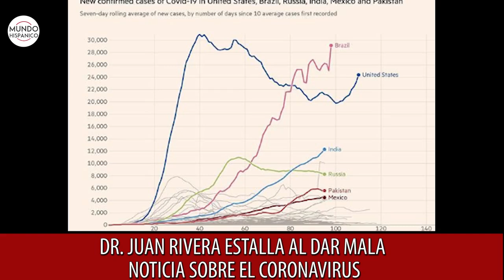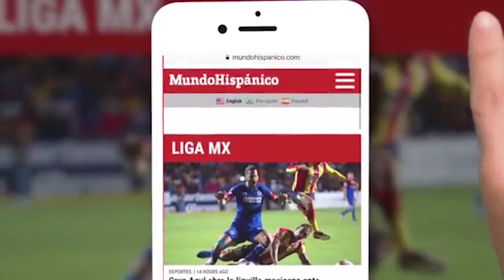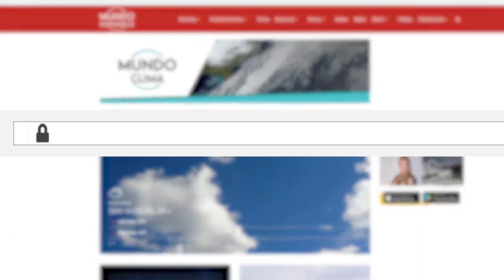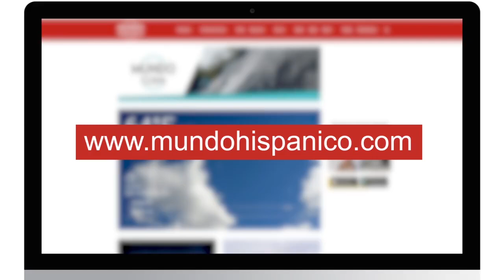Reconocido cardiólogo Dr. Rivera estalla por repunte en casos de Covid-19 | Noticias | MH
¡Aterradora realidad! El Dr. Juan Rivera, reconocido cardiólogo y correponsal médico de Univisión, estalla por repunte en casos de coronavirus.
A través de su cuenta oficial de Instagram, el Dr. Juan Rivera compartió una aterradora publicación, la cual hasta el momento rebasa los 9 mil likes.